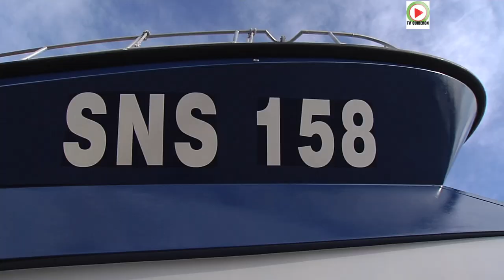LA TRINITE-SUR-MER |⛵ La SNS 158 vedette du Nautic - TV Quiberon 24/7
La Trinité-sur-mer à l'honneur. Le canot SNS 158 " Eric Tabarly" des Sauveteurs en Mer de la Station de La Trinité-sur-mer dans le Morbihan sera la vedette Porte de Versailles du Salon Nautique 2019.

Le Nautic 2019 se tiendra du 7 au 15 Decembre. Bichonné, repeinte, la vedette naviguera jusqu'à Arzal, puis prendra la route sur le plateau d'un convoi exceptionnel pour rejoindre la capitale. Stockée à Orléans, le canot escorté de nuit par les motocyclistes de la Police Nationale, traversera ensuite Paris jusqu'à la Porte de Versailles.
La mémoire du plus grand des marins Eric Tabarly est toujours bien présente à la Trinité-sur-mer, et c'est une fierté pour les bénévoles de la SNSM de représenter l'institution cette année lors de ce grand rassemblement des amoureux de la mer.
La SNS 158 sera sur le stand de la SNSM.
Dans la Baie de Quiberon, les stations de Quiberon et du Crouesty assureront les interventions pendant cette odyssée parisienne de la SNS 158.
- vidéo HD  ©Rédaction TV Quiberon 24/7 - 14 Novembre 2019